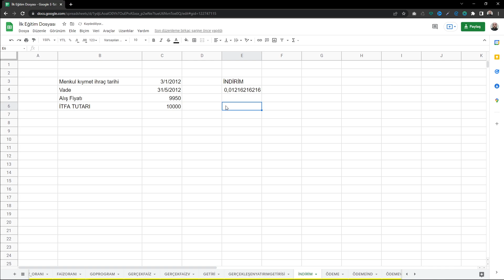İNDİRİM Fonksiyonu | Google Sheets Eğitimleri